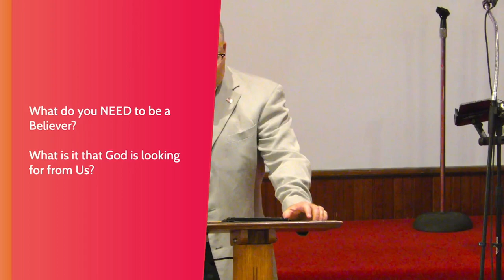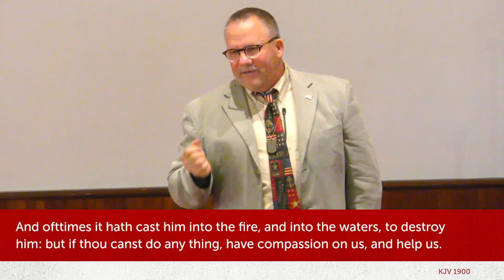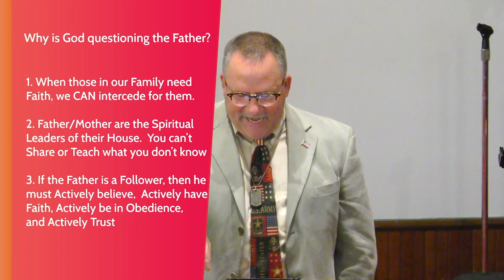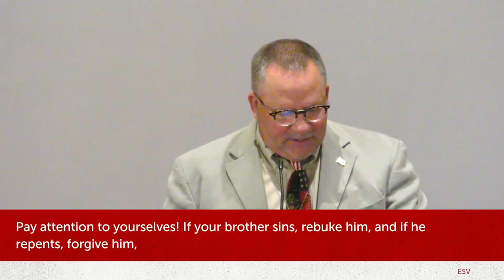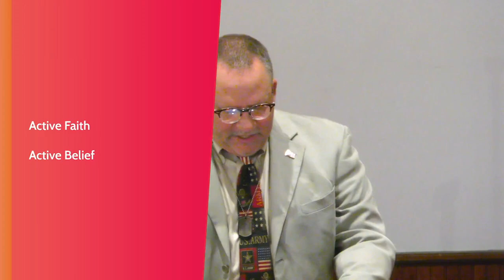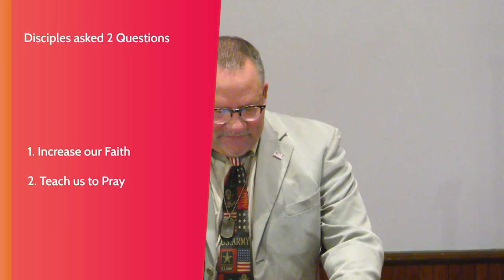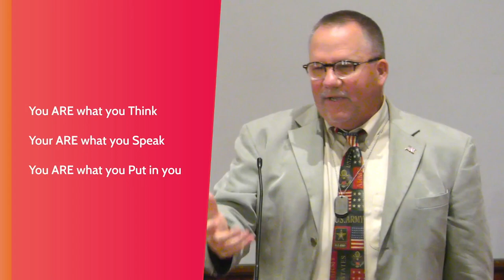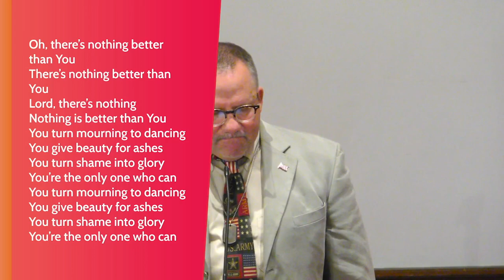The Lord Helps Us Even In Our Unbelief - Mark 9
CBC 9/17/2023 Weekly Service

"The Lord Helps Us Even In Our Unbelief": Pastor Scott Stevens
Mark 9